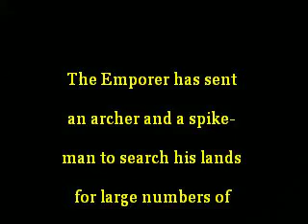The Emperor's Scouts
Just read the description during the movie